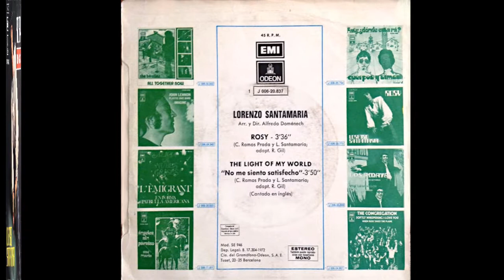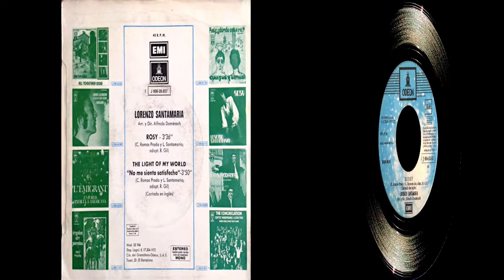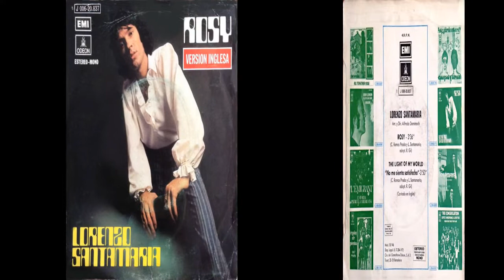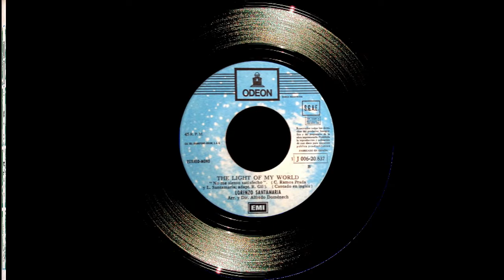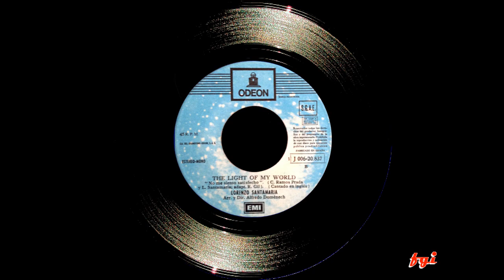Lorenzo Santamaria Singles Collection 3.- Rosy (en inglés) - The light of my world (1972)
Versión en inglés de los dos temas que componían el anterior single de Lorenzo Santamaría, hecho para captar la audiencia de habla inglesa tan abundante en las Baleares, el mayor campo de acción del cantante.
Como en su predecesor la cara A) contiene la canción "Rosy" que tanto éxito le reportara en la versión española manteniéndose varias semanas en el "top-5" de ventas en singles.
En la cara B), también la versión inglesa de "No me siento satisfecho", traducida al inglés como: "The light of my world".